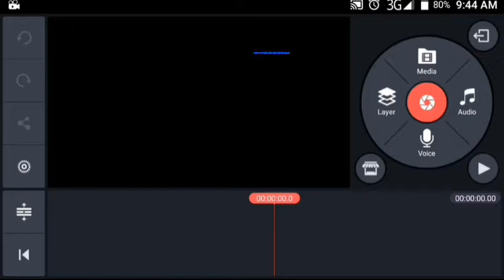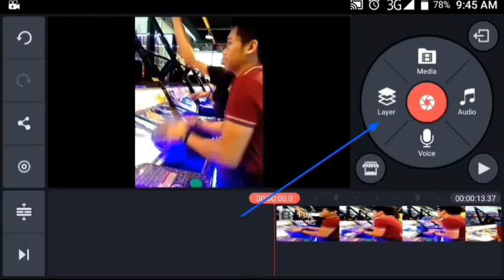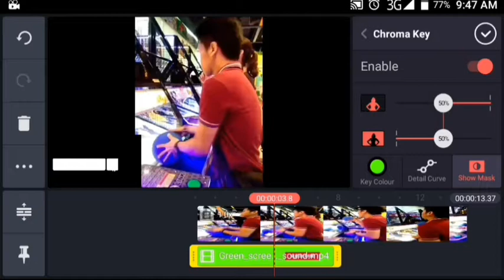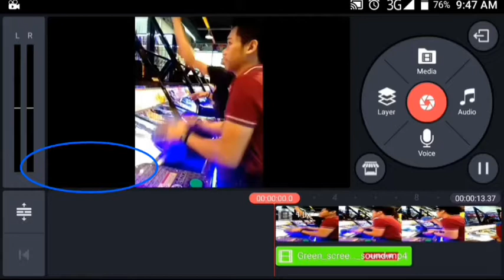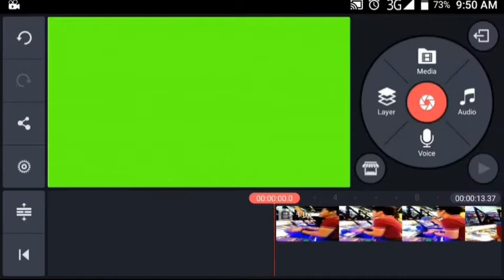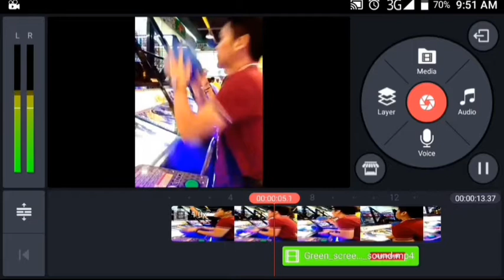How To Put An Easy Subscribe Button ? || Subscribe Button Using Green Screen || Vin Correa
Hi Bebeloves !

I'm VIN CORREA , your WannaBae Vlogger ng Cavite . 🐼

Welcome sa aking Youtube Channel 📷🎬

Sana makatulong ito sa inyo at magamit niyo sa pag eedit niyo ng inyong mga youtube videos. 😊